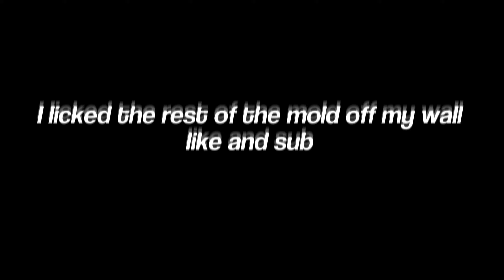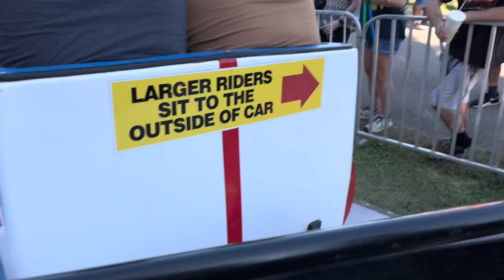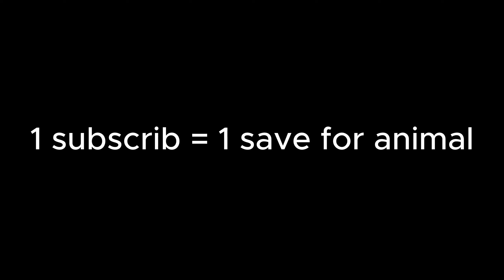Silly People Go to the Fair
THIS WAS AN EPIC DAY!11!!!

Chapters:
00:00 - wakey wakey
02:00 - makayla morning cam
02:56 - zofia morning cam
03:27 - heading to the fair
03:56 - 1st ride
04:32 - 2nd ride
05:14 - more
09:16 - silly bouncy ride
10:07 - leaving